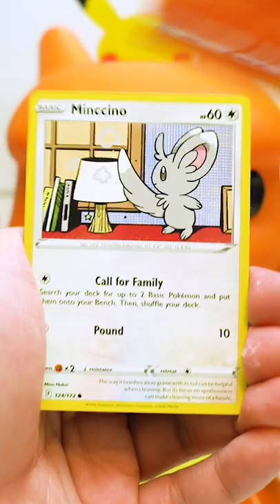I PULLED AN ANGRY GERBIL